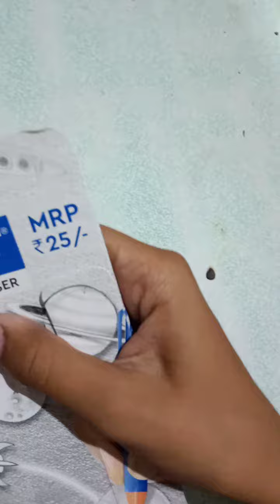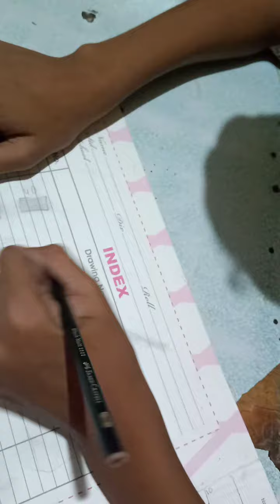DOMS RETRACTABLE ERASER How to use and price